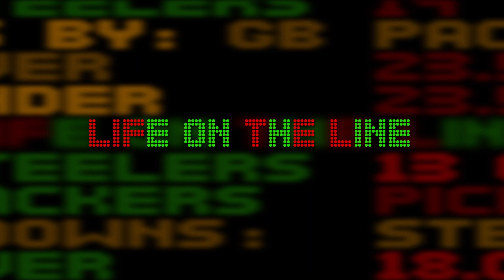LIFE ON THE LINE - Trailer #1